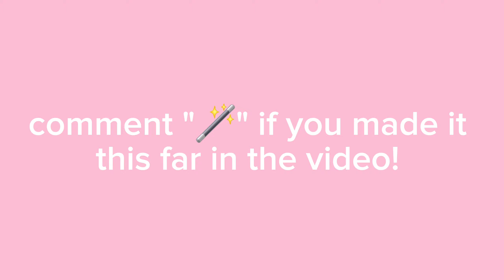lisa or lena #46🪄🪄